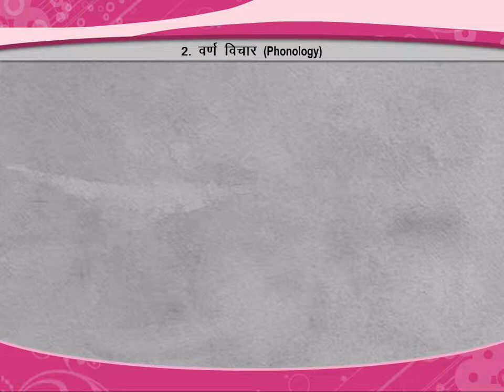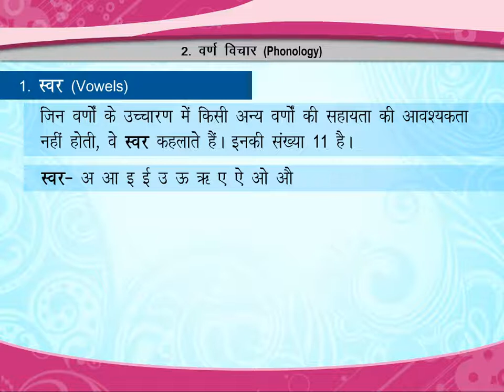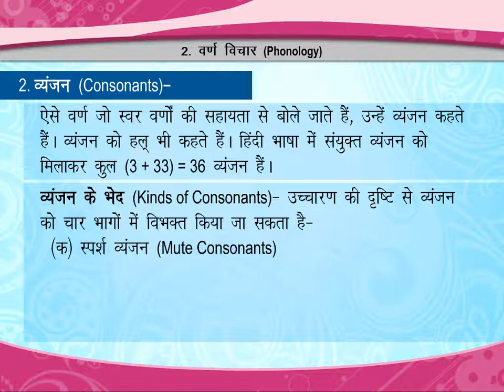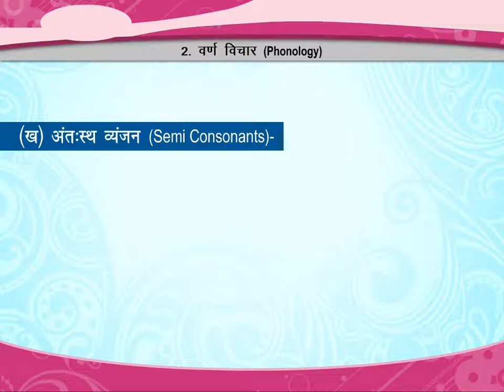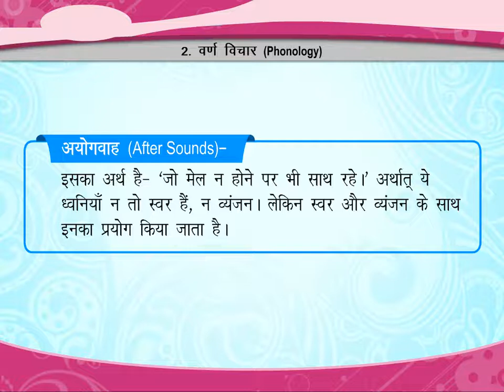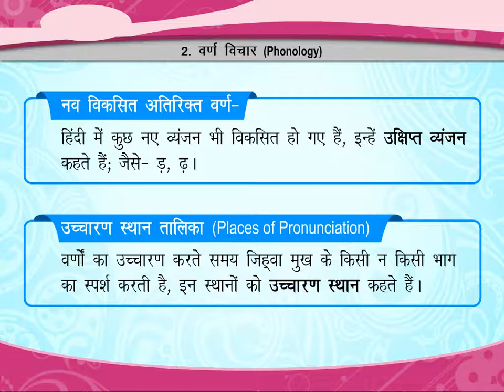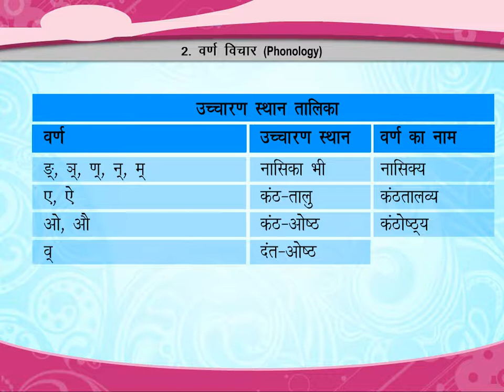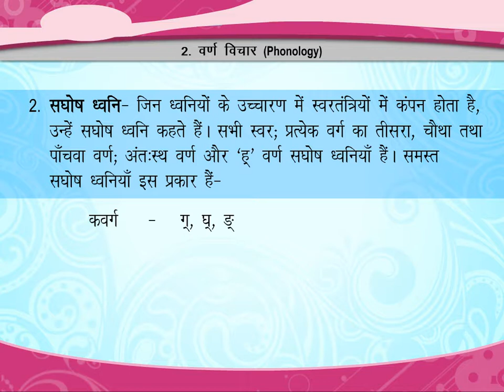वर्ण विचार (Phonology) class.8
TOPIC  :  PHONOLOGY
CLASS :  8
 BY        :  DIGI NATURE